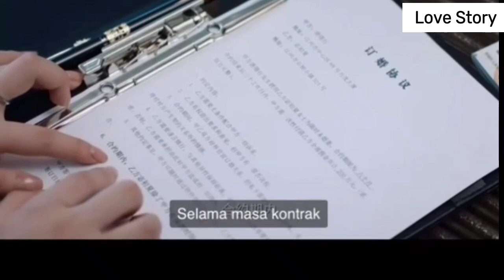Cerita Cinta Siap Untuk Cinta_Mulai Menyukaimu(bagian 05)||Alur Cerita Drama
Alur Cerita Drama dari Ready For Love;
Mi ChuXia, seorang profesional baru di tempat kerja yang dimiliki oleh "Dewa Pembalikan Air", ditipu oleh sahabatnya dan pacar cinta pertamanya, dan punggungnya menjadi berita utama gosip bersama dengan Tang JingXing, presiden dari kelompok barang mewah. Gosip dan hutang besar telah membuat gadis muda ini kewalahan. Dan karena skandal ini, Tang JingXing, yang dinobatkan dengan gelar "Playboy", juga terlibat dalam karirnya, dan grup tersebut menghadapi krisis kredibilitas yang besar! Satu ditagih, yang lain ditagih. Setelah mempertimbangkan pro dan kontra, keduanya memutuskan untuk mengubah skandal itu menjadi "berita" dan menggunakan pernikahan kontrak untuk meredam insiden besar ini